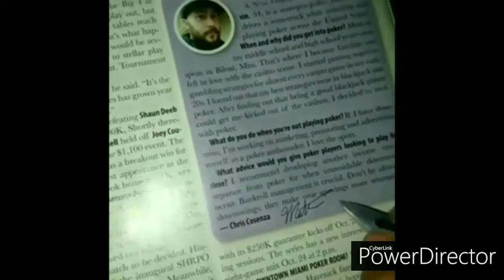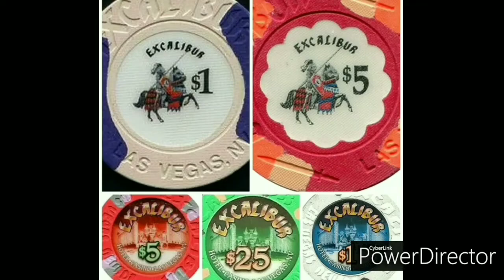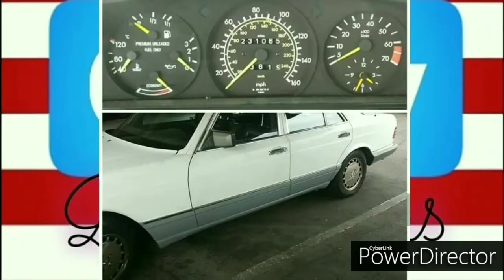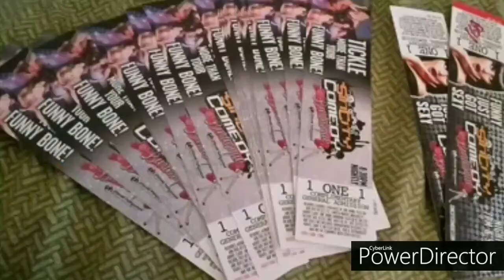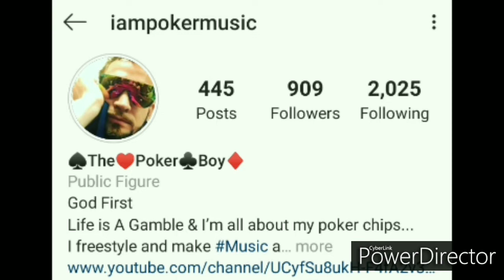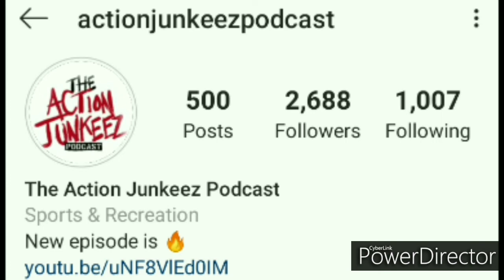USA Poker Las Vegas, NV (Explicit)